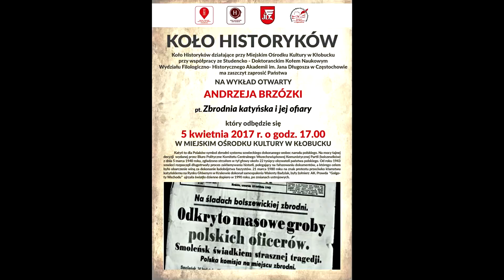Zbrodnia katyńska i jej ofiary.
Wykład Andrzeja Brzózki "Zbrodnia katyńska i jej ofiary".